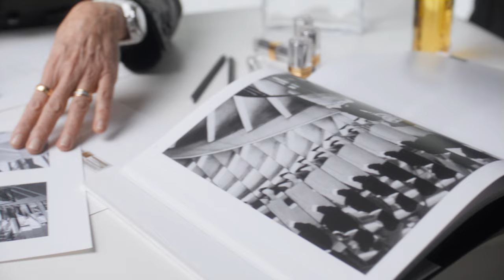31 LE ROUGE. An object of design – CHANEL Makeup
The first lipstick to be presented in a square, faceted glass case, new 31 LE ROUGE is a true technical feat. Like a diamond, the gleam of the metal reflects off the glass sides, which are set with a golden-hued metal ring. CHANEL employed all of its expertise in high perfumery to overcome the challenges associated with creating a glass lipstick case that is both exceptionally thin and extraordinarily durable for a product of its kind, a process that took 4 years to complete.